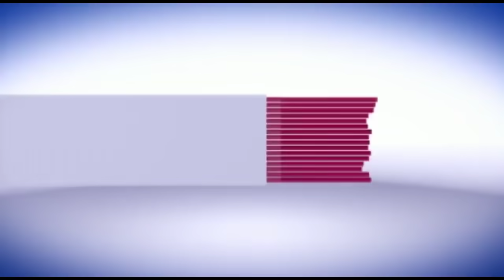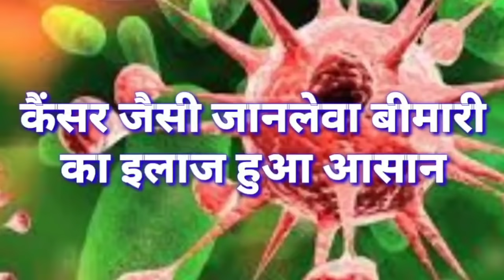सिवान- पुलिस पिटाई में घायल अनूप मिश्रा को प्रभु यादव ने हराया, कहा- जनता ने जिताया..